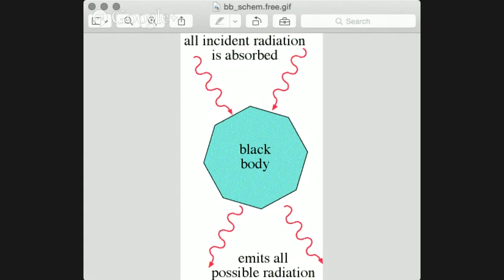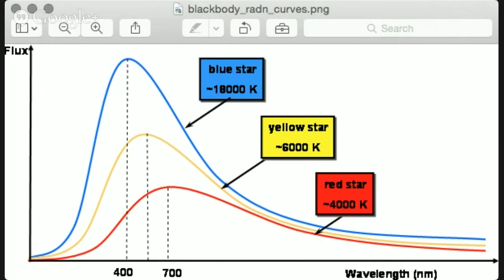Learning Space - Episode #85 - Itty Bitty Radio Telescope Part 2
Join your host +Nicole Gugliucci for a live show continuing the topic of the Itty Bitty Radio Telescope from two weeks ago.

Links!
BIGGER! The Very Small Radio Telescope -

With support from:
Helge Bjorkhaug